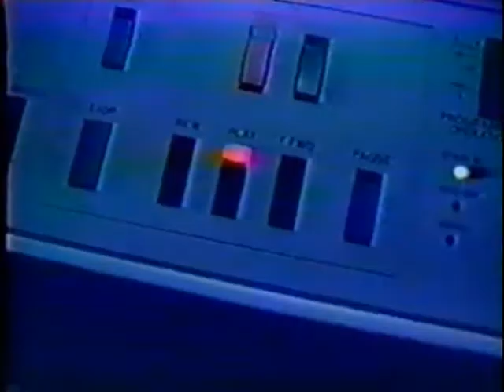Veruca Salt - 1997-12-02 WBNC's X-mas Rave, Mama Kin's Music Hall, Boston, MA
Volcano Girls
Seether
Victrola

Final Veruca Salt show with Nina and Louise until the 2014 reunion.